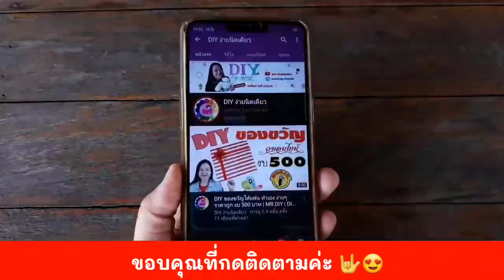แทบช๊อค!? งูอยู่ในช่องแอร์ มาได้ไงเนี่ย!! | DIY ง่ายนิดเดียว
หากเจองูมีพิษเข้าบ้านเราสามารถโทรศัพท์แจ้งขอความช่วยเหลือไปที่องค์การสวนสัตว์โทร. 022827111 ต่อ 3 หรือโทรแจ้งหน่วยกู้ภัยใกล้บ้าน เพื่อนำไปปล่อยตามธรรมชาติต่อไป